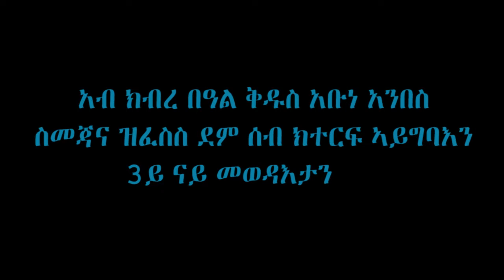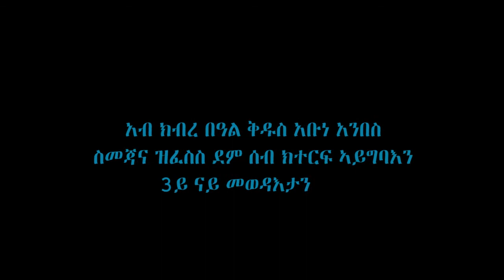Tahgas TV ንባህልን ክብርን ህዝብን ሃገርን እምነትን ሓላፍነት ዘይስምዖም 2ይ ይቕል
ንባህልን ክብርን ህዝብን ሃገርን እምነትን ሓላፍነት ዘይስምዖም ኣብ ውሽጢ ሃገርን ኣብ ሀገርን ዝርክርቡ ኮመድያንን ተዋሳእትን ኤርትራውያን ኣክትቪስት ትብጻሕ  2ይ  ይቕል